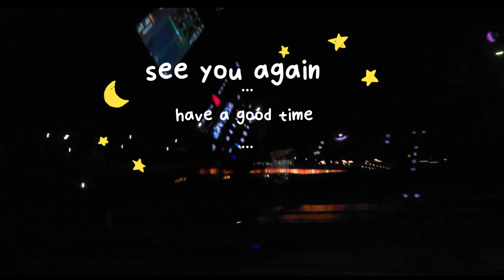월미도에 놀러가자